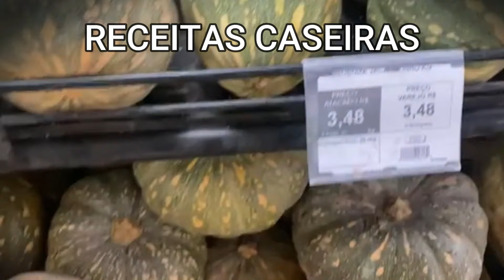Minha avó expulsou todos os parasitas e DOENÇAS DO CORPO. Todas as toxinas e parasitas vão embora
Este artigo é meramente informativo, o canal CURAS NATURAIS não tem capacidade de receitar nenhum tratamento médico nem realizar nenhum tipo de diagnóstico. SEMPRE busque um médico se apresentar qualquer tipo de condição ou mal-estar!

ATENÇÃO!